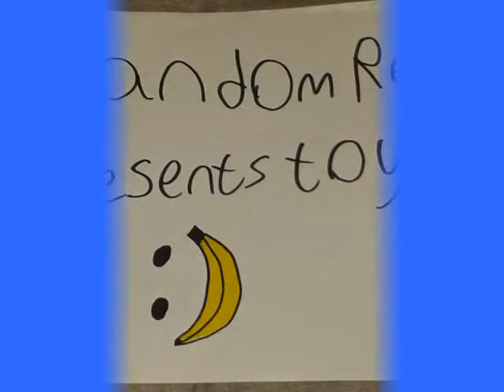Random Q&A Part 2: The Answers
So last week i uploaded a Q&A video and now here is part 2 where i answers your questions.